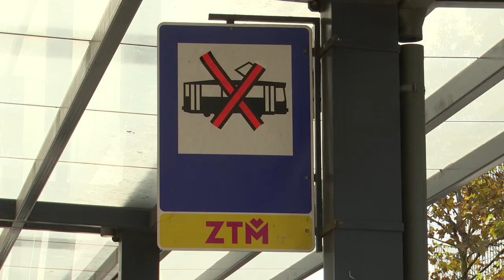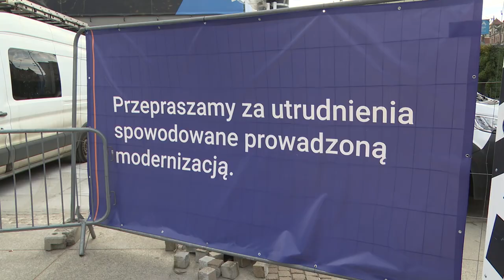Remont torów tramwajowych na katowickim rynku potrwa dłużej 19.09.2024